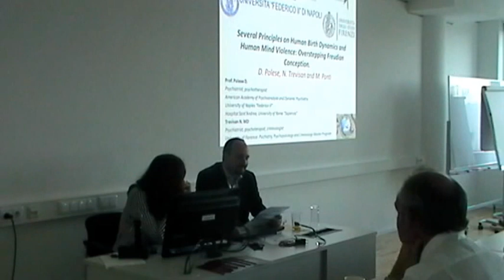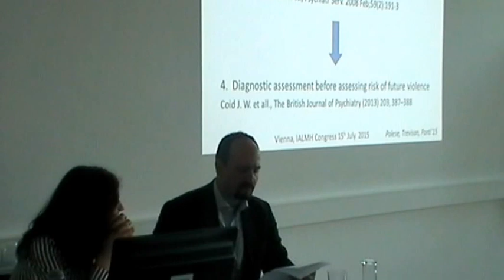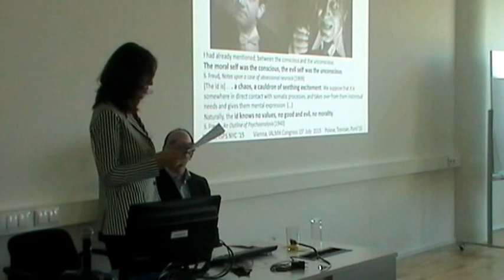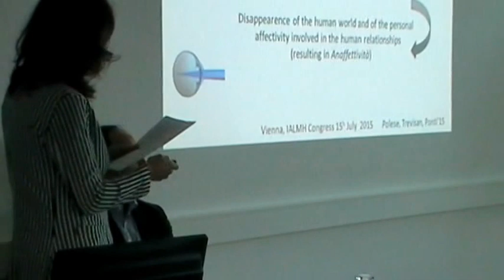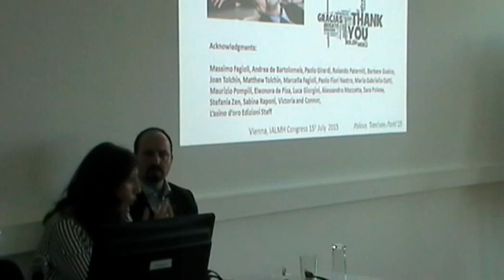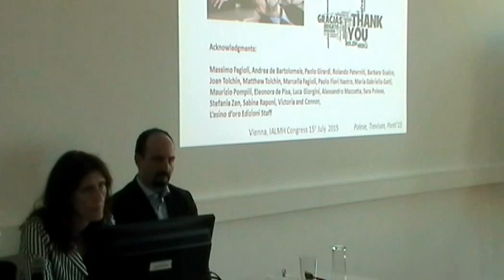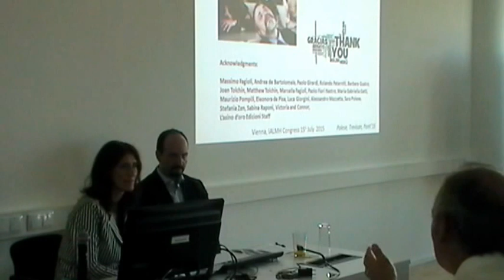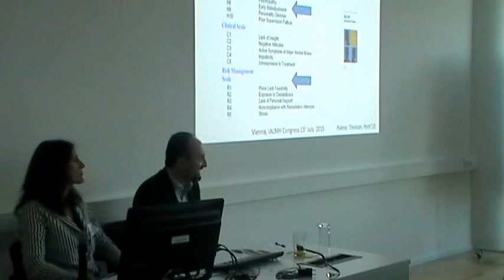Vienna 15 luglio 2015 IALMH Congress, Polese Trevisan Ponti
MERCOLEDI 15 LUGLIO 2015
LA TEORIA DELLA NASCITA UMANA DI MASSIMO FAGIOLI
DI NUOVO A VIENNA
XXXIVth International Congress of Law and Mental Health
Sigmund Freud University Vienna, 12-17 July, 2015
L’abstract della relazione che verrà presentata, dal titolo
“Principles on Human Birth Dynamics and Human Mind Violence: Overstepping Freudian Conception”